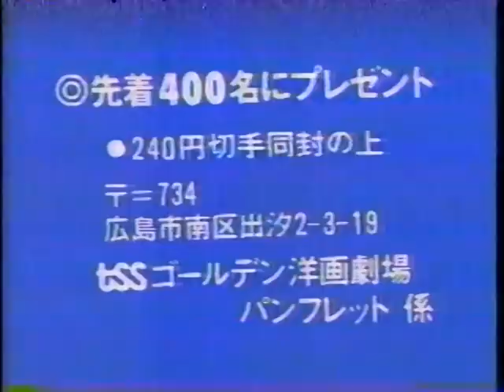広島県 ローカルCM＆告知集（88）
きれいだネ！木曜のtss
ゴールデン洋画劇場　パンフレットプレゼント！（「もしも・ひろしまに」の一部コーラス有）
家具・インテリアの小田億